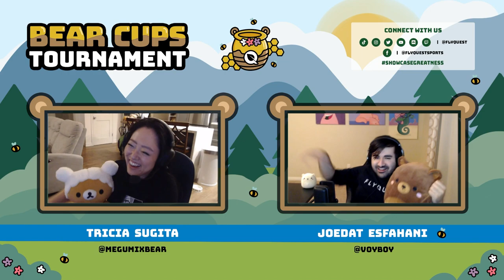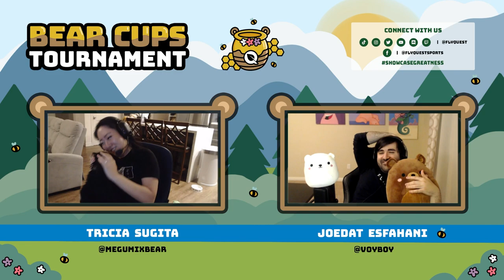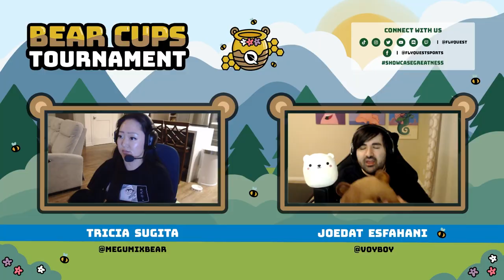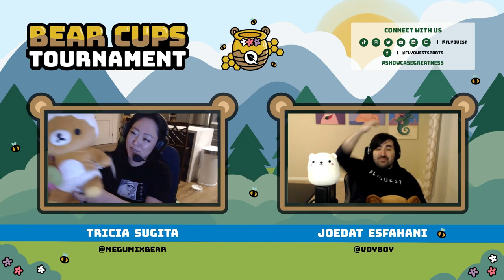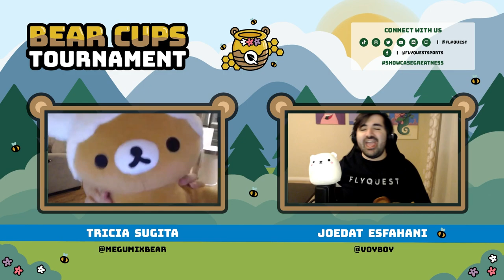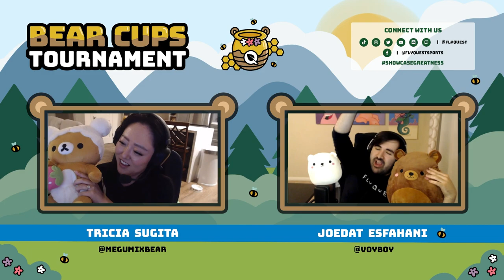VOYBOY RAPPING SICK BARS & 12 YEAR OLD CHAMPION | Bear Cups Highlights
Highlights #3 of Bear Cups, with Tricia Sugita and MC Voyboy.